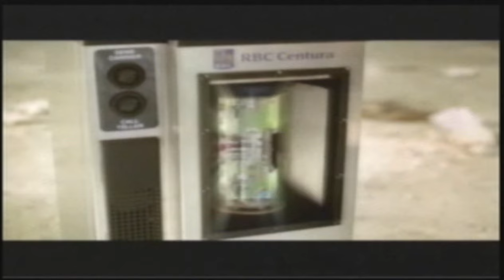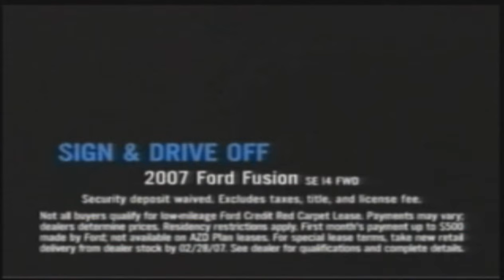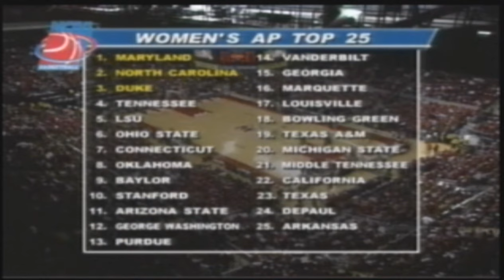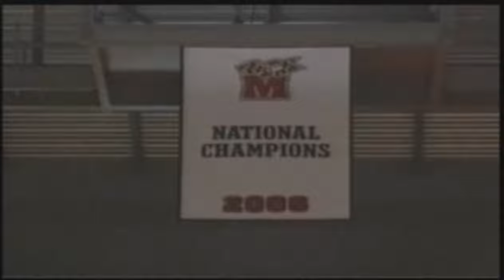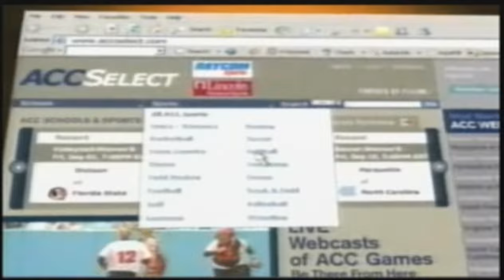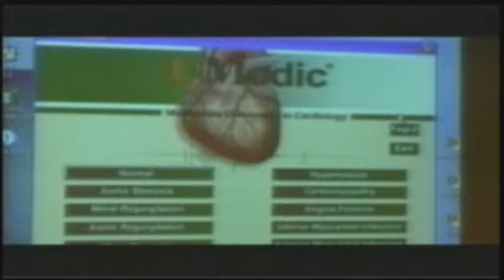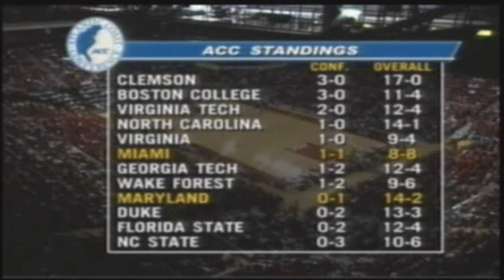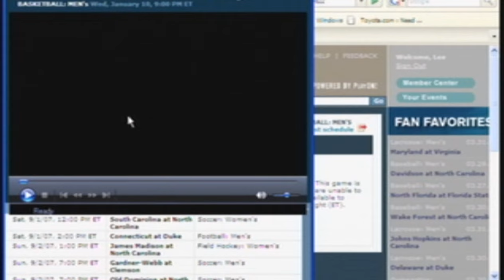2007 01 10 Miami @ Maryland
ACC Select broadcast